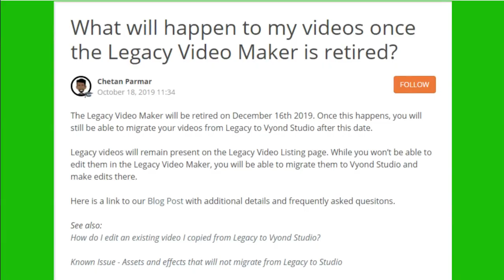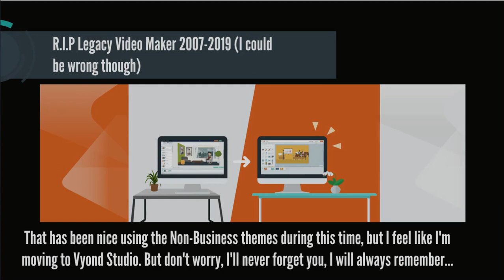Bluekai2019 ac5656’s very final video with Real Legacy Video maker ft. Coolspeedychao & Mickey Snivy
UPDATE 1 DISOWNED: I am not that surprised that the legacy video maker isnt closing today when it was supposed to shutdown on the 16th, but due to that, I'ma temporarily use vyond studio during winter break while I use the legacy to make more characters and outfits with non-business themes.

UPDATE 2: As of today, the LVM really does retire on the 19th since it was delayed. but glad that I screenshotted assets for future Mickey Snivy cartoons, but not all the outfits, but I will have to make more of these as long as I can in Vyond Studio!

UPDATE 3: This video could be disowned again that I just kinda got the Legacy video maker back with the help with Steven Nguyen in Discord with the private links, but cannot show them in public.

UPDATE 4: Since I basically got the LVM back with a variety of Non-Business themes, but not the real one, the replica ones. I decided to rename this video as the last one made by the real LVM with importing assets and business themes.

Ac5656=awesomecaillou5656

CSCAMS=coolspeedychao and Mickey Snivy

That is going to be it for using the animated non-business themes! So it's been very nice using the old video maker for a while, I heard that most goanimators says that 2019 is the worst year ever, I'm sure I could get a better future in 2020.

Unless if the requestly codes for the LVM works, I would temporarily disown the video until Adobe flash shuts down in the year 2020. And no I'm not going to leave the vyond website itself, I want to stay with my animation career including requests and future mickey snivy cartoons.